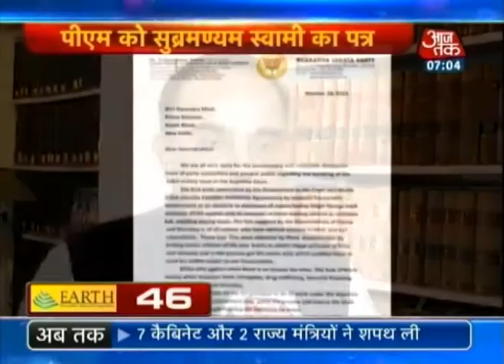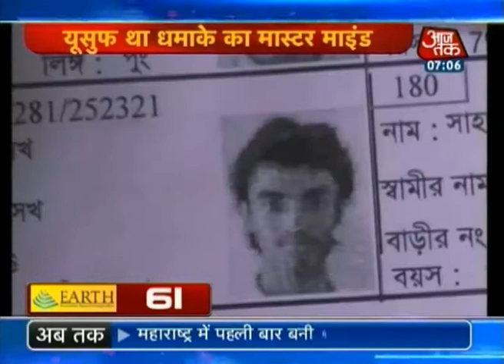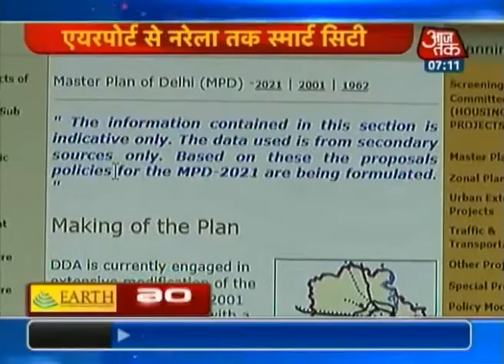Non-stop 100: November 1st, 2014 | 7 AM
Top news of the day in a nutshell